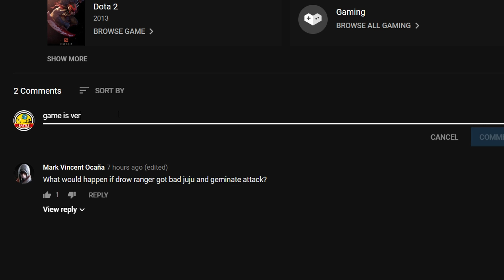RANGED MELEE IS SO FUCKING BROKEN ! Ability Draft Dota 2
1. Send THE BEST ID MATCH Ability Draft
OR
2. Give Me Comment
4. Like
5. ON Notification